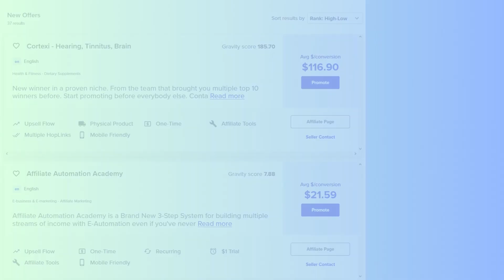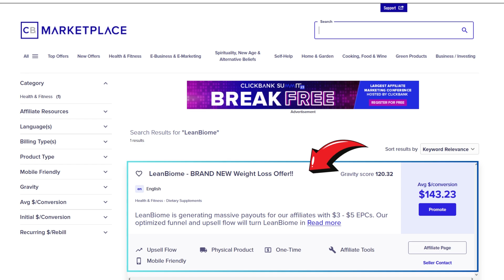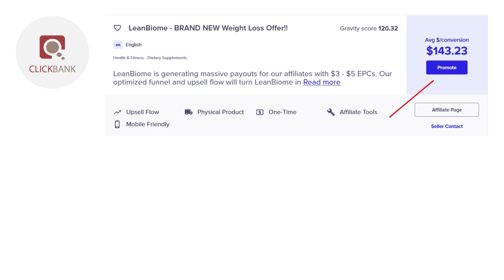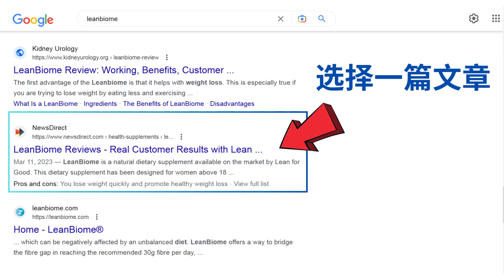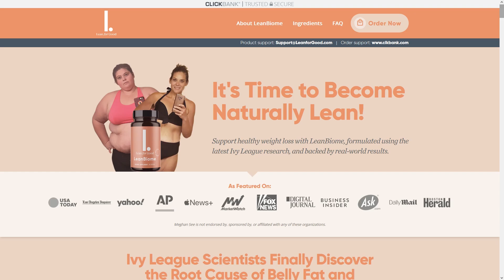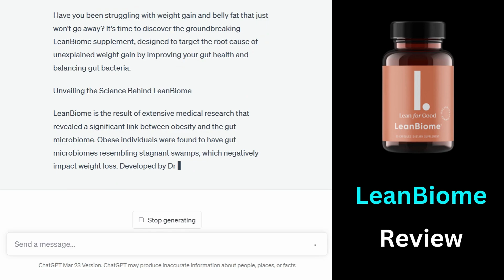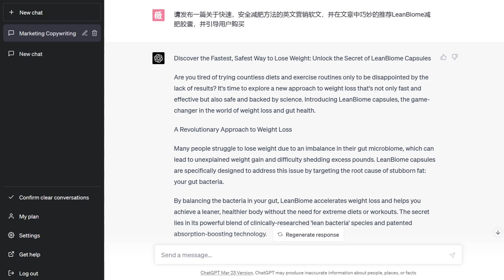利用ChatGPT, 快速生成高转化的营销软文 – 使用AI工具，轻松完成Clickbank联盟营销，每单可赚143美元